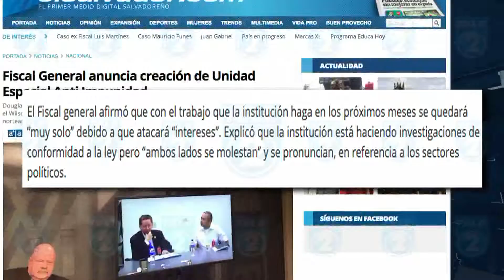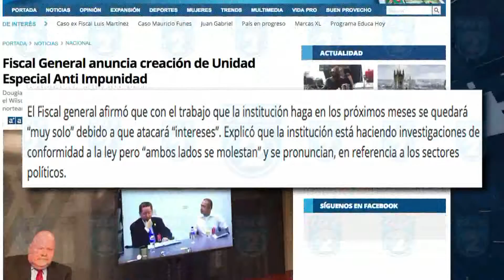REACCION CAPRES ANUNCIO FISCAL UNIDAD ANTI IMPUNIDAD